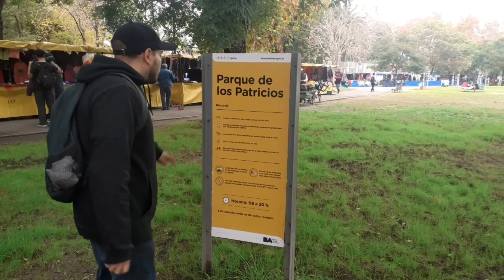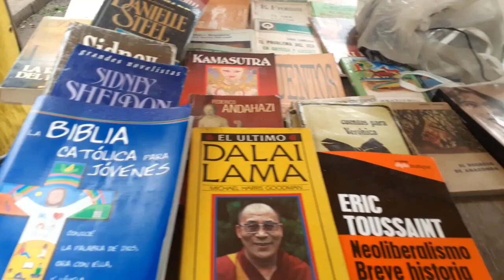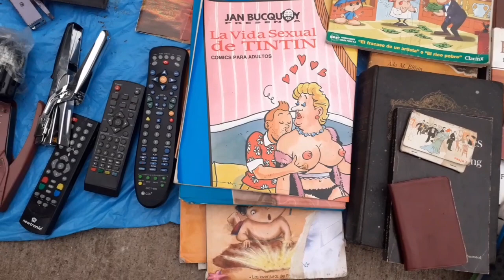VISITAMOS LA FERIA DE PARQUE PATRICIOS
Hola amigos !!! hoy fuimos a recorrer la feria de Parque Patricios, habia una con puestos y una un poco mas alejada q eran todos manteros. La verdad nos sorprendio mucho la variedad de cosas q habia , caminamos un monton y no terminamos de recorrerla , esperamos q les guste y dejen su like y su comentario gracias